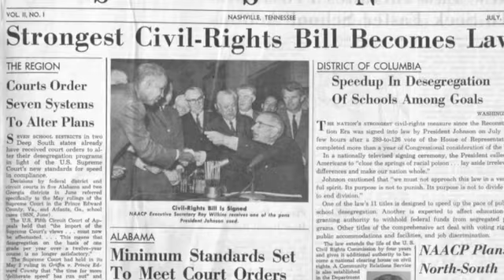Brown v Board of Education SD 480p